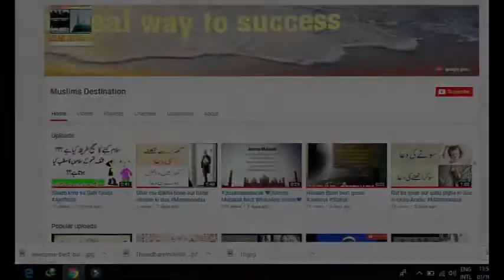We all love Holy Prophet Hazrat Muhammad S.A.W.W | حدیث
Muslims Destination has announced a  series about | Hadees حدیث |.

Hadees is the name of words of Holy Prophet S.A.W.W.